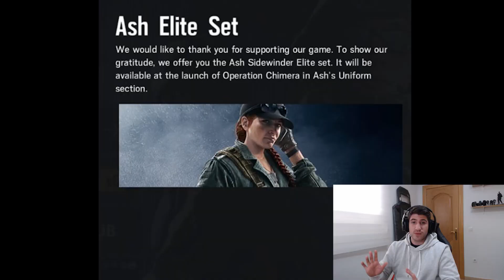ASH ELITE CELEBRACION CONFIRMADA RAINBOW SIX SIEGE | OPERATION CHIMERA | ESPAÑOL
En este vídeo comento la nueva imagen de ASH ELITE de Rainbow Six Siege de el nuevo modo para 3 jugadores en COOP MISSION OUTBREAK el modo zombis o algo por el estilo que tendremos en febrero o marzo del 2018 con la operation quimera. Estara totalmente gratuita tanto para ps4,xbox one y pc .Espero que os guste!

▶DONACIONES 😊

▶MI PC 🎮

▸PLACA BASE : ASUS Z170 PRO GAMING
▸PROCESADOR: i7 6700k@4.7Ghz
▸T.GRAFICA: GIGABYTE GTX 1070 G1 GAMING 8GB
▸RAM: G.SKILL Ripjaws V Series 16GB (2 x 8GB)
▸SSD: SANDISK SSD PLUS 240Gb
▸HDD: SEAGATE BARRACUDA 1TB 3,5" SATA 7200rpm
▸F.ALIMENTACION: EVGA SUPERNOVA G2 750W 80 Plus Gold MODULAR